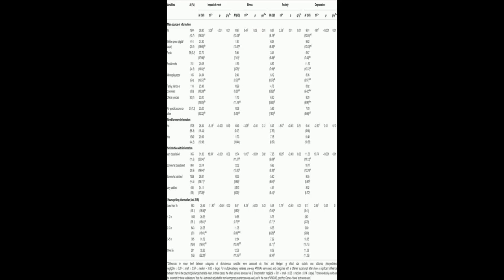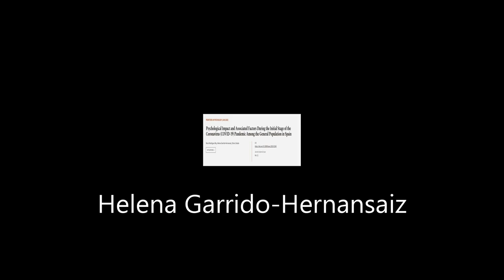Psychological Impact and Associated Factors During the Initial Stage of the Coronavir... | RTCL.TV